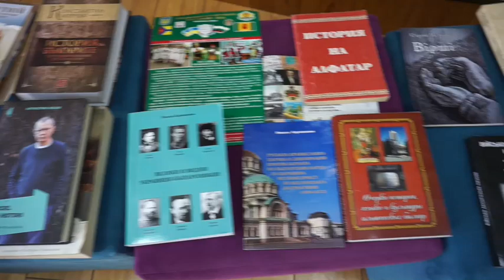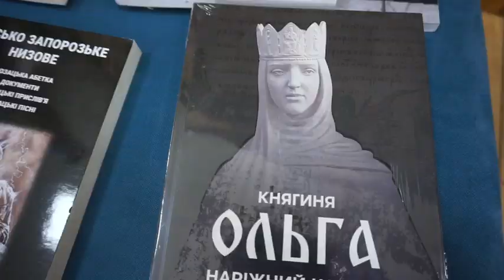Зустріч з письменником Сергієм Пєтковим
Кадети і шляхетні панянки старшої і середньої школи ліцею 23 «КАДЕТСЬКИЙ КОРПУС» імені Володимира Великого зустрілись з письменником, істориком, журналістом, громадським діячом, Головою громадської організації «Товариство дружби «Україна-Болгарія» імені Юрія Сєдих» професором Сергієм Пєтковим.
Сергій Валерійович багато років досліджує історію стародавньої Руси-України, працює з документами, музейними колекціями, вивчає наробки істориків та археологів. Але його висновки та гіпотези не за́вжди збігаються з тими, до яких ми звикли. Річ у тім,  що деякі автори́ створювали певні міфи, щоб догодити владі, так би мовити, домислювали факти, яких насправді не було. Історія за́вжди була частиною офіційної ідеології.
І ось тільки зараз ми позбавляємось деяких упереджених ставлень на власну історію.
Книги Сергія Пєткова допомагають нам розуміти, хто ми, звідки пішли, як наші пращури впливали на хід світових подій минулого. Ким насправді був «Князь Святослав», де знаходиться «Прабатьківщина слов’ян», як називалися «Чотири столиці Давньої Руси», де народилася «КНЯГИНЯ ОЛЬГА. Наріжний камінь церкви і держави»?
На ці та інші питання ми отримуємо відповіді у книгах Сергія Пєткова. Зустріч з письменником пройшла захоплююче, жваво. Кадети і шляхетні панянки зацікавились творами автора та на історичних фактах переконалися, що Україна в усі часи своєї історії була одним з впливовіших осередків культури, духовності та державності в Європі та Світі.